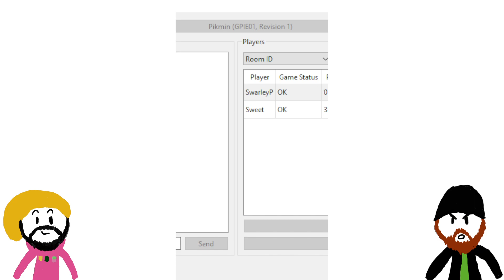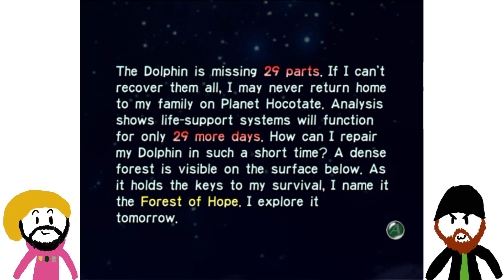👊🏻 Pikmin - (03/20/2023)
Thanks for checking out the stream! Gameplay starts at 17:00